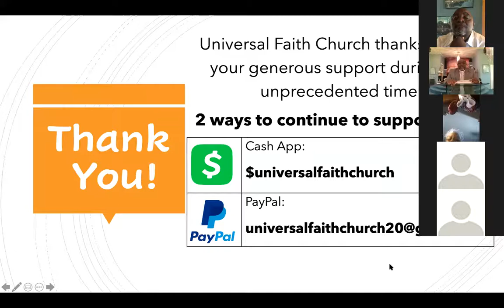Apostle Thomas - The Cry of a Mother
2 Kings 4: 1-7
1 Now there cried a certain woman of the wives of the sons of the prophets unto Elisha, saying, Thy servant my husband is dead, and thou knowest that thy servant did fear the Lord: and the creditor is come to take unto him my two sons to be bondmen.

2 And Elisha said unto her, What shall I do for thee? tell me, what hast thou in the house? And she said, Thine handmaid hath not anything in the house, save a pot of oil.

3 Then he said, Go, borrow thee vessels abroad of all thy neighbors, even empty vessels; borrow not a few.

4 And when thou art come in, thou shalt shut the door upon thee and upon thy sons, and shalt pour out into all those vessels, and thou shalt set aside that which is full.

5 So she went from him, and shut the door upon her and upon her sons, who brought the vessels to her; and she poured out.

6 And it came to pass, when the vessels were full, that she said unto her son, Bring me yet a vessel. And he said unto her, There is not a vessel more. And the oil stayed.

7 Then she came and told the man of God. And he said, Go, sell the oil, and pay thy debt, and live thou and thy children of the rest.